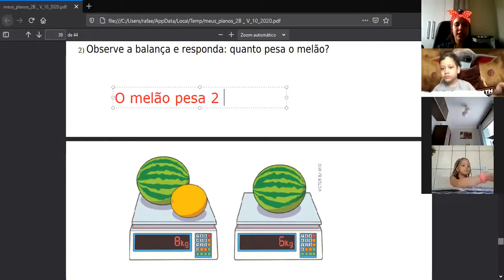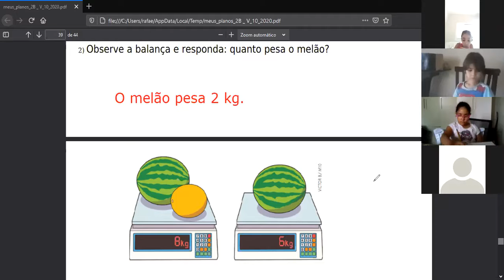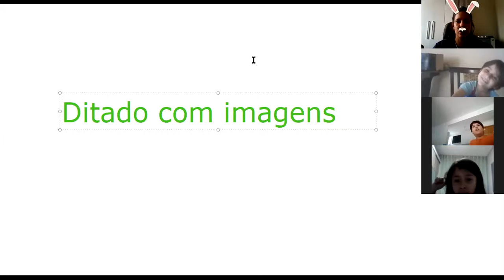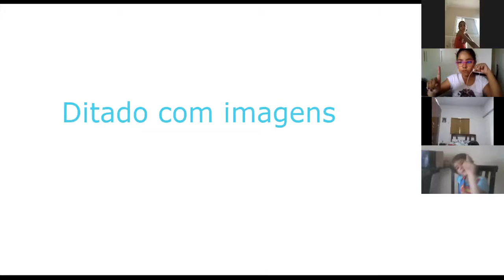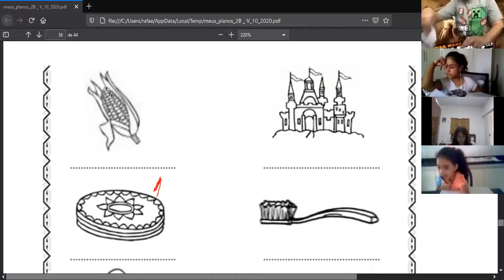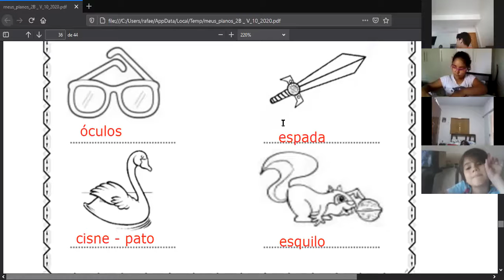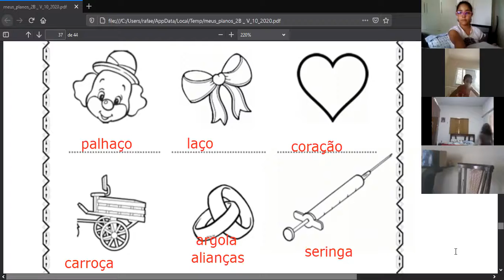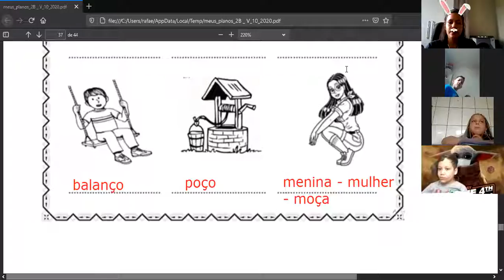Professora Jessica 2º ano Aula no Zoom dia 28/10 2ª aula